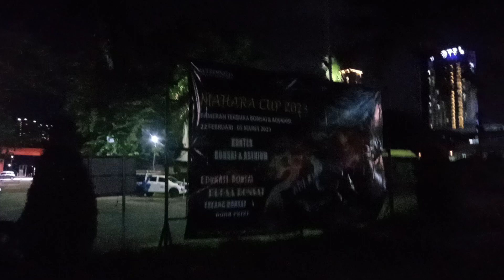penyusunan tenda bursa mahara cup